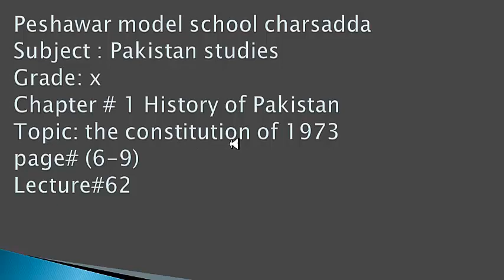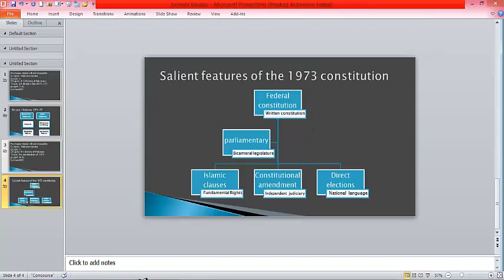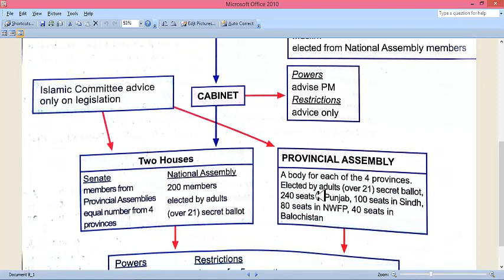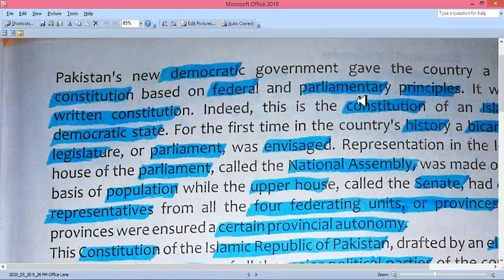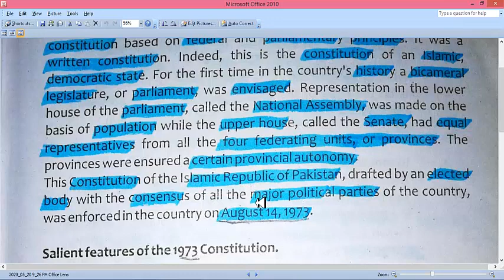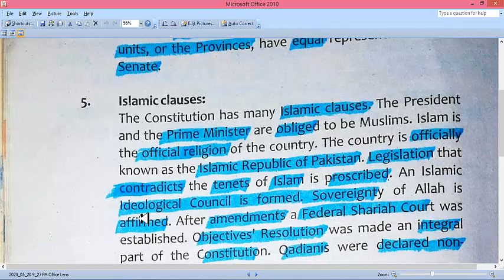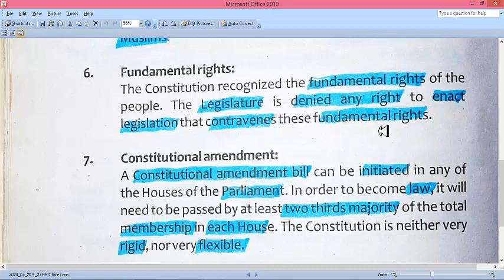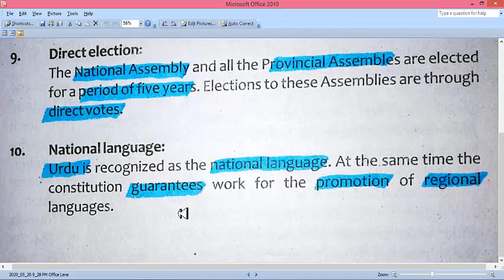Pak studies. Chap:1. The constitution of 1973. Lect: 62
in this video you will you lear about history of Pakistan